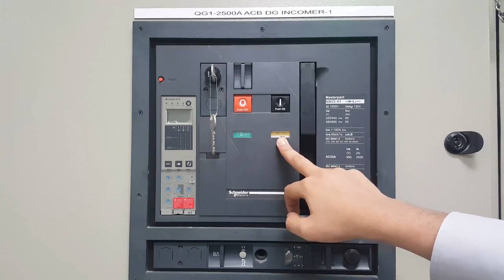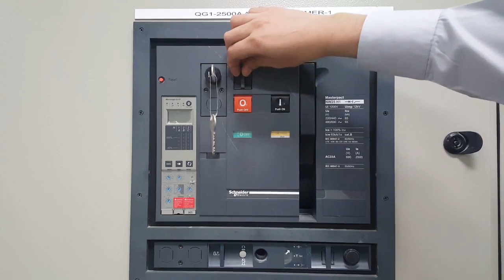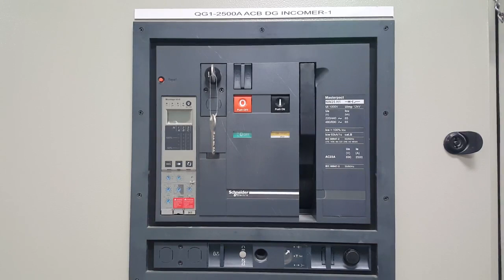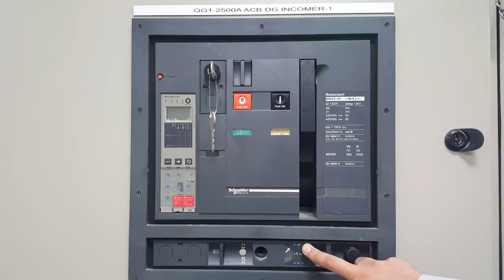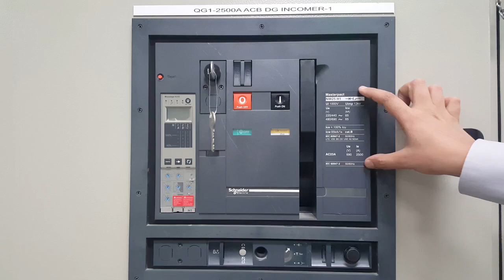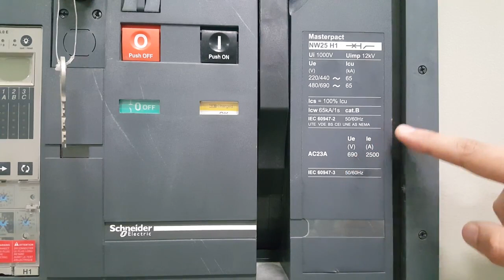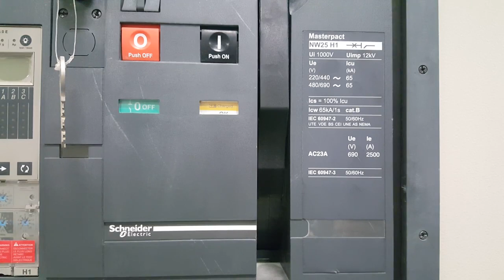How to On/Off, Rack In/Out, Charge ACB Use of Key/Padlock, Info on Name Plate in Hindi + Eng Sub/CC